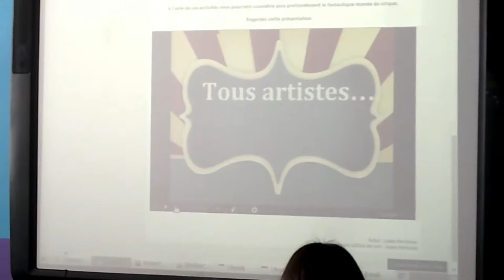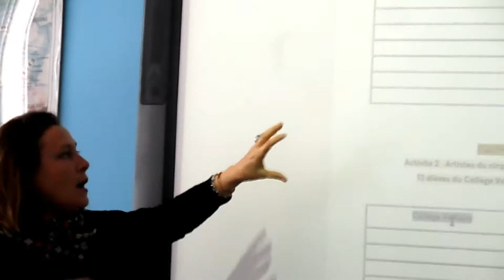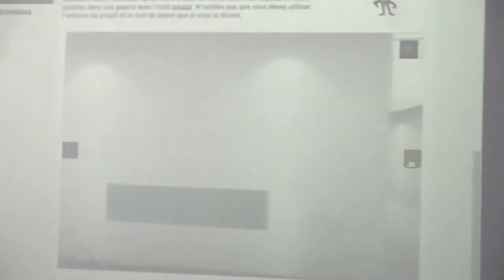COMENZANDO EL SEGUNDO RETO DEL PROYECTO ETWINNIG: TOUS ARTISTES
El alumnado de 2º de ESO, en la materia de Francés, trabaja con la profesora Juana Hermoso, en el segundo reto del Proyecto eTwinnig TOUS ARTISTES...EN EL CIRCO DE LOS SUEÑOS.